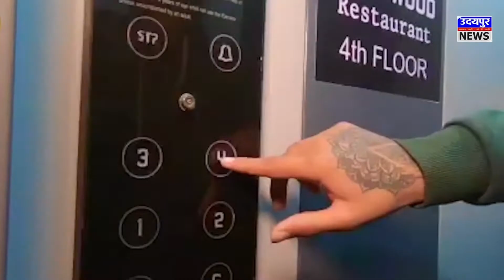यमुना महारानी सेवा मंडल ने बनास नदी से कूड़ा कचरा हटाने को लेकर दिया ज्ञापन !